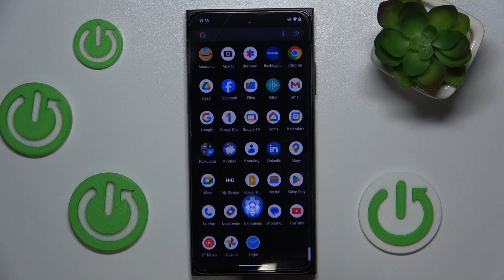Jak włączyć tryb oszczędzania energii w HMD Skyline? - Wydłuż czas pracy baterii w prosty sposób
Cześć! W dzisiejszym filmie na kanale HardReset.Info pokażemy, jak włączyć tryb oszczędzania energii w telefonie HMD Skyline. Jeśli chcesz wydłużyć czas pracy swojej baterii, ten tryb jest idealnym rozwiązaniem! Dowiesz się, jak aktywować funkcję oszczędzania energii, która automatycznie ograniczy zużycie baterii, wyłączając zbędne funkcje oraz aplikacje działające w tle. Dzięki temu Twój telefon wytrzyma dłużej na jednym ładowaniu!

Sprawdź także inne nasze filmy, które pomogą Ci lepiej zarządzać swoim smartfonem!

Najczęściej zadawane pytania:

Jak włączyć tryb oszczędzania energii w HMD Skyline?
Jak aktywować tryb oszczędzania baterii w HMD Skyline?
Jak wydłużyć czas pracy baterii w HMD Skyline?
Jak zmniejszyć zużycie energii w telefonie HMD Skyline?
Gdzie znaleźć opcję oszczędzania baterii w HMD Skyline?